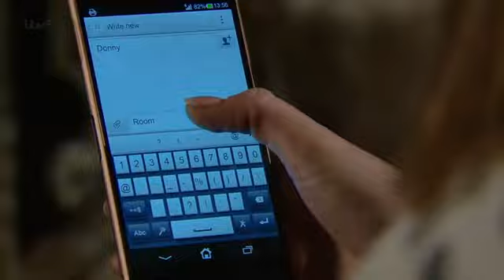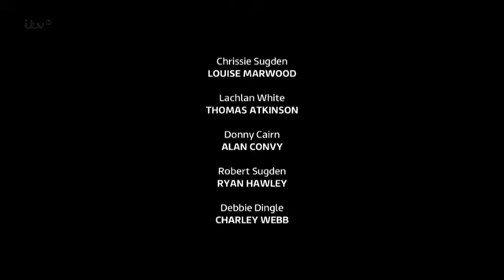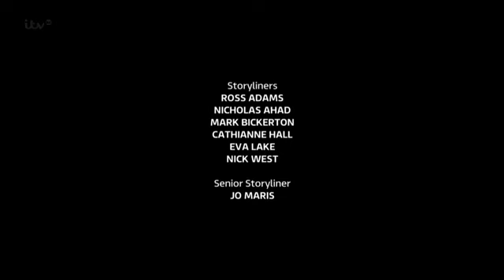April 23 2015 (Episode 2)